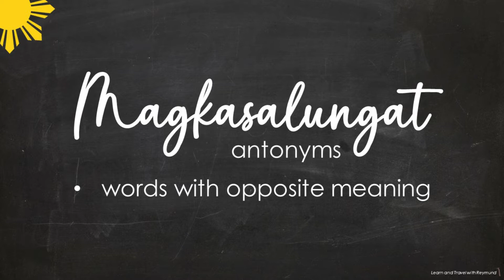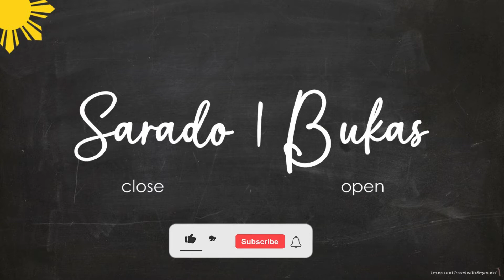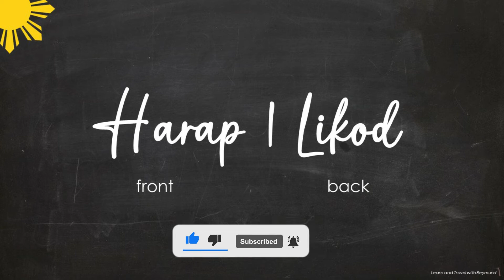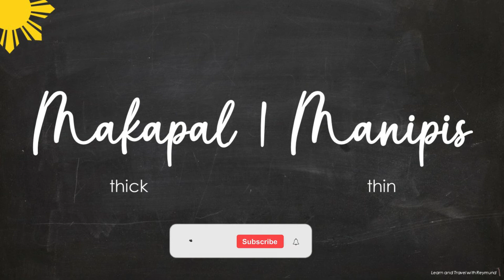Tagalog/Filipino Antonyms (Magkasalungat) | ENGLISH - TAGALOG Translation || LEARN TAGALOG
This video is all about Tagalog or Filipino Antonyms or Mga Salitang Magkasalungat.